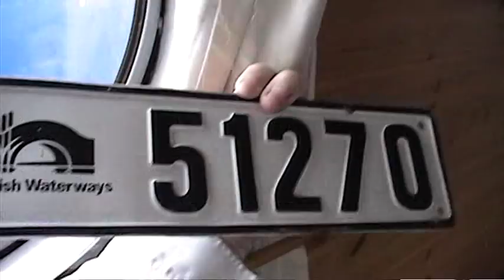Aire and Calder Navigation (2007) "Adendri" 38 ft Narrowboat Goole to Whitley Bridge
When we used to have a narrowboat called Adendri, 38 foot cruiser stern

From Goole to Whitley bridge, in both Pollington and Whitley bridge lock the engine stopped of its own accord

Sure that not too longer after this, we had a new engine fitted :)